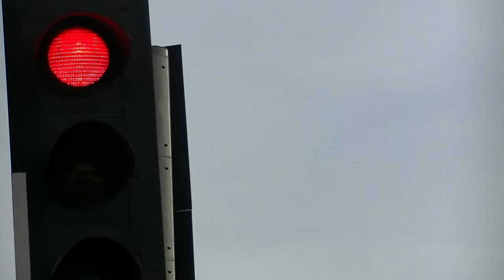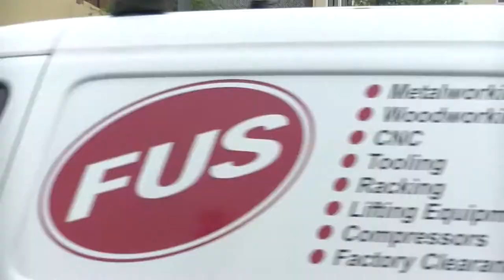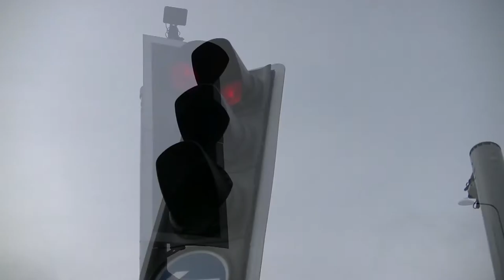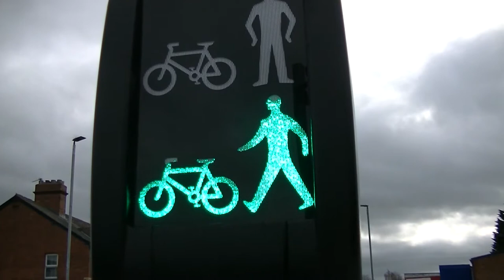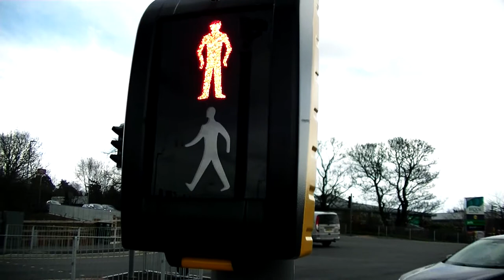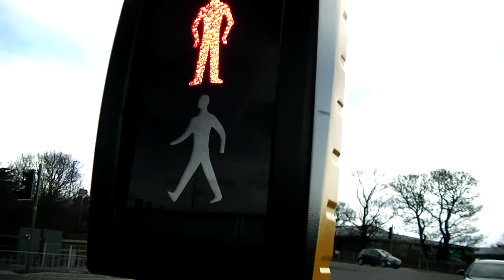HTF - Lights, Lights, & More Lights Update April 2018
An updated repeat as the Beeb like to call them. Back in December we took a look at the contraversial City Link Road with all it's defects around traffic control and lack of use.

We returned in April to see if things have improved and given that this was in school holiday time, conclude that if Balfour Beatty can't get this right, why would we trust them with a bypass through new building estates with even more junctions. One of youtube's suggested tags below was 'flying pigs.' Seems apt to us.